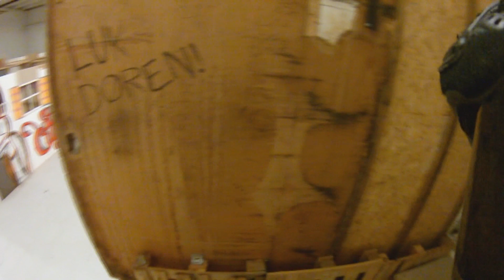TMNT - Mikey - WZC Round1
Første spil i WarZoneCity Hardball.
Intense og meget sjov dag.
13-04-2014